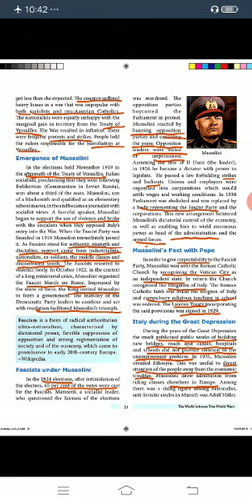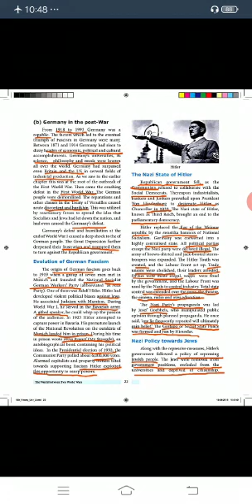Social 02.06.2020 Part 3